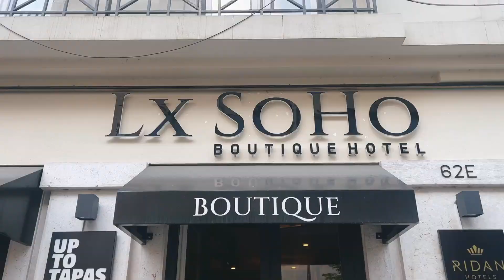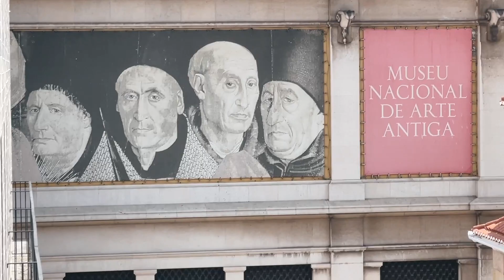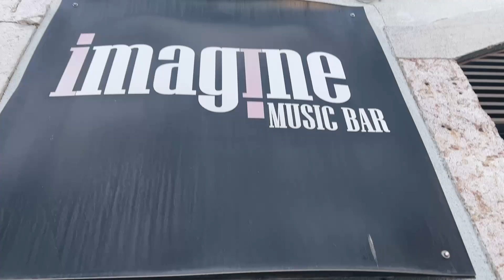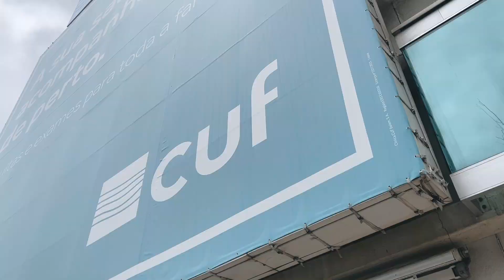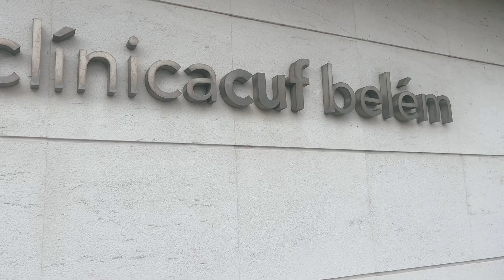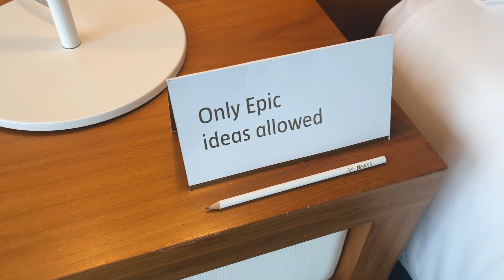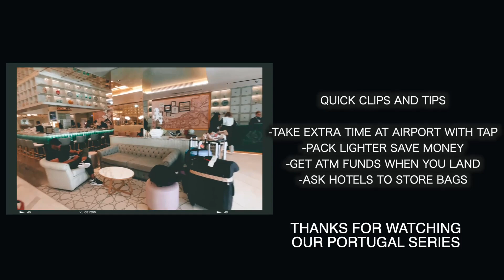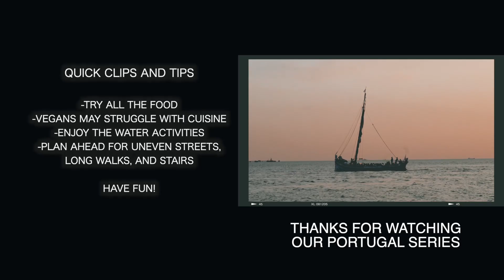SICK in PORTUGAL What to Do 🇵🇹 Hospital visit in Lisbon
Welcome back to Rocky and Sarah! We are two married adventurers in love and we welcome you to enjoy our videos on travel in our van Tina and beyond!

In this 3rd video of our Portugal Series, we will show you clips of what we did as a couple in the days before and after the group portion of the trip. We will discuss some of the accommodations, sights, best tips for your first visit there, and rough spots of our trip that include an emergency clinic visit and some missed moments.

If you are new here, we are in our goal for 1000 subscribers, and this videos outlines why we tell a deeper story around traveling with disability, chronic illness, and intersectional considerations. We hope that this video helps you plan a little better, and have an idea of what to do if you start to feel sick. A special thank you to our trip guides and local friends who helped us navigate this trip.

If you watched the whole thing let us know your favorite part below!

Travel and Lifestyle videos uploaded a few times a month here on Youtube

1. Please watch our videos! Put them on in the background while you cook or something maybe??
2. Pleaseeeeeee
4. Leave us an emoji to let us know you where here!

Travel with us in 2024!
Our 10th anniversary group trip has launched!